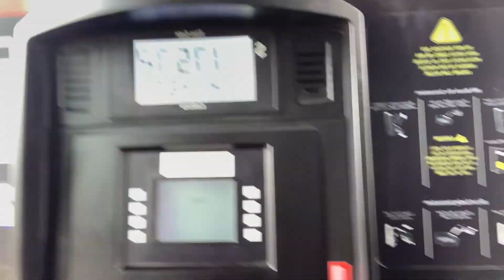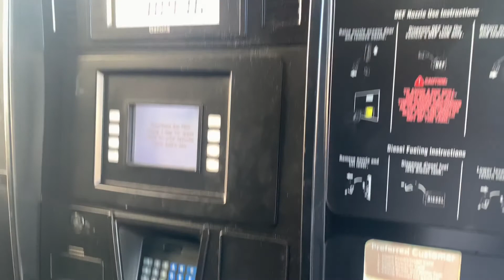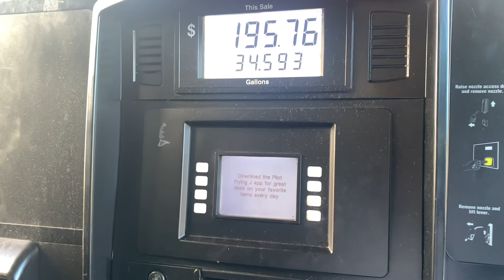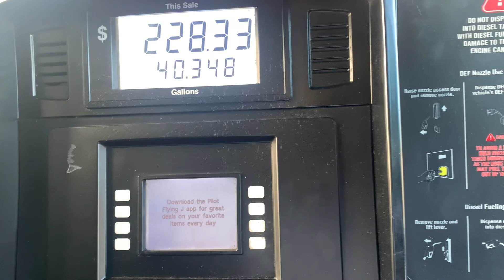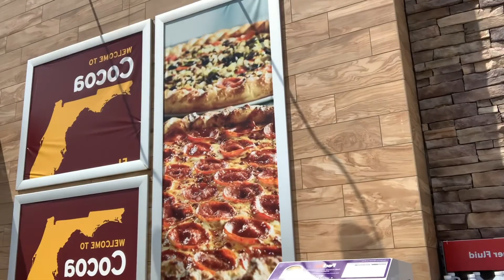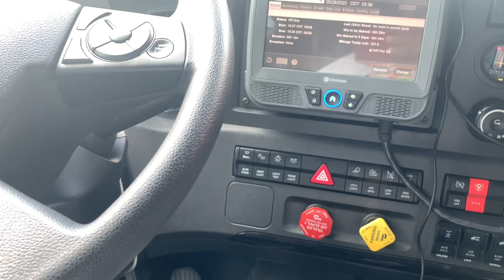Prime Inc (TNT Training) | Heading Home (Bittersweet Feeling)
Ashleigh Schoelen
Prime Inc. Recruiting

Thank You All For The Support I Appreciate It 😌

📸 Instagram🐦 Twitter 👻 Snapchat: MVPMasterJay